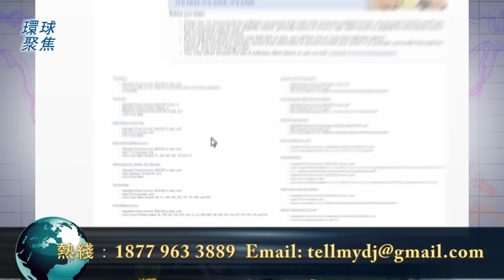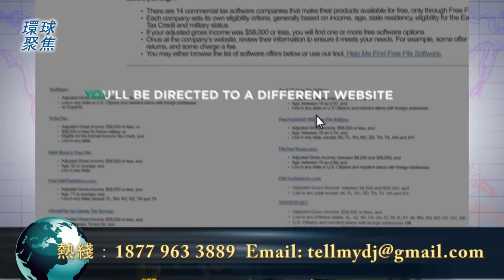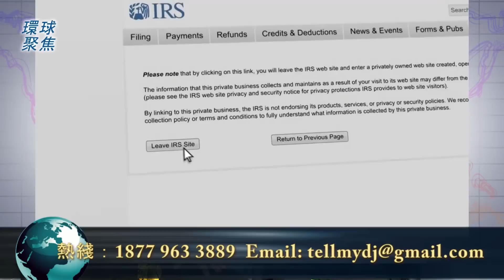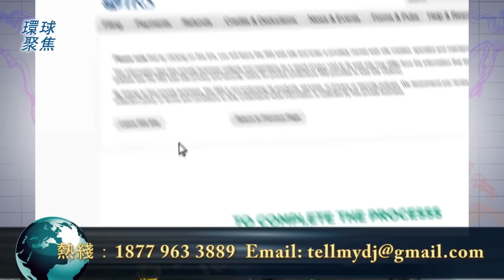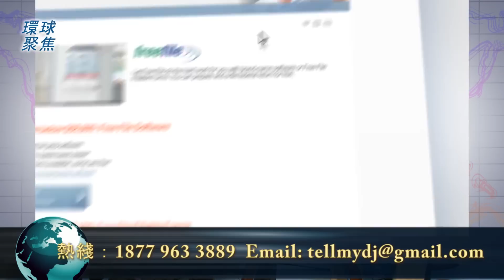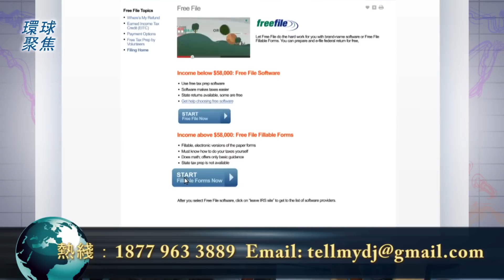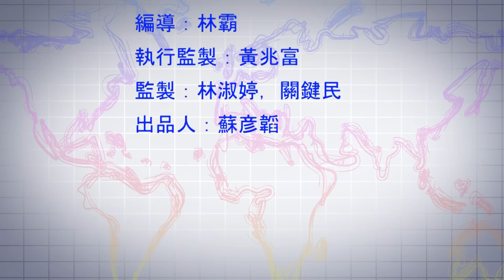年度報稅 如何保護自己的海外財產 | 環球聚焦 G&E 環球東方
美國自２００９年以來，對 海外資產 的 查稅 工作加大了力度，尤其是海外資產數額巨大。　在美華人很多人在亞洲擁有資產，按照法律，美國公民，綠卡，居民都有義務報稅，而且，你在世界任何地方的當年收入都應該向國稅局申報。如果由於各種原因，沒有和遲申報，可能會惹上麻煩，小的事情，自己可以搞定，也可求助會計師，甚至需要稅務律師的幫助。

中国好声音、中美电影节、模特大赛、环球抢鲜看、东西对话，一切精彩节目尽在环球东方YouTube频道。